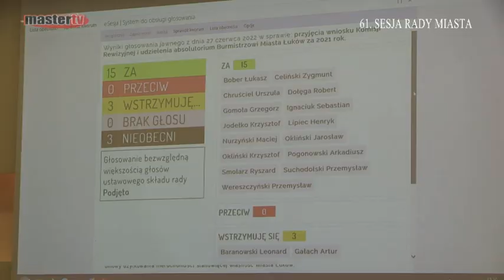MASTER TV ŁUKÓW - Absolutoryjna Sesja Rady Miasta - cz.2